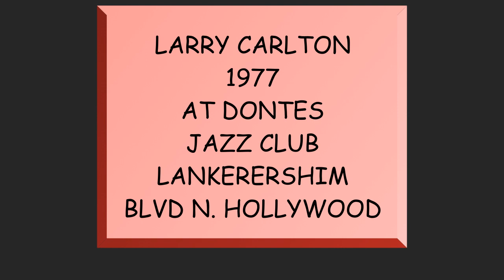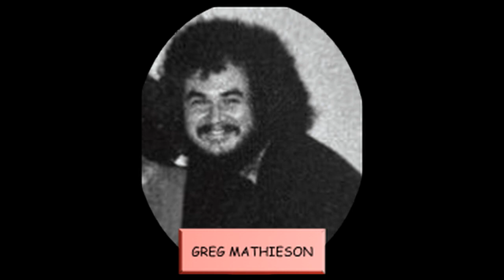1977 live recording of Room 335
At a Club named Dontes On Lankershim this is a Live recording of Room 335 before it was recorded on the Record.